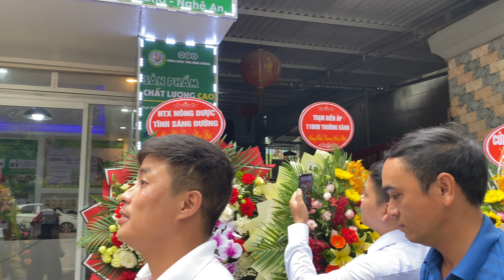KHAI TRƯƠNG MỞ ĐẠI LÝ TẠI QUẾ PHONG | NÔNG DƯỢC TĨNH SÁNG ĐƯỜNG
✔️Những nội dụng chính trong video này
00:05 giới thiểu về điểm mở đai lý
📌Bạn xem thêm các danh sách video cần thiết cho bạn và comment những điều bạn áp dụng được xuống dưới video để nhớ lâu hơn:
🎁Tư vấn hỗ trợ về sức khỏe:
📌Kết nối với Nông Dược Tĩnh Sáng Đường
►Fanpage Nông Dược Tĩnh Sáng Đường